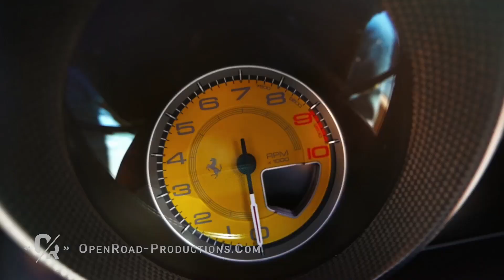Open Road 2017 REEL - Videography Motion Graphics Aerial Real Estate Marketing and More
Happy to share with you guys our 2017 REEL!!
Highlights of our video projects

Video / Editing / Design / Motion Graphics / Aerial Video / 3D
Camera Tracking / Photography / Timelapse & Hyperlapse videos

Real Estate videos, Marketing videos, Promo Videos, Travel and Lifestyle videos, Custom Animations and more

Working together with you, We Develop a unique style on your ideas and vision to create Custom made professional videos for your real estate listings, and promotional videos for your business with High Quality & exceptional customer service

Thanks to our clients that made us part of their marketing efforts!